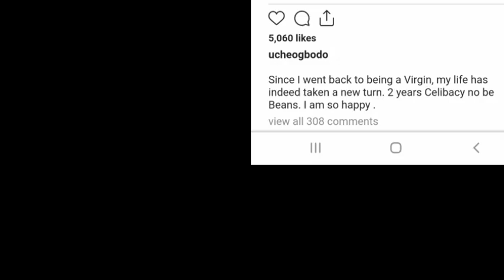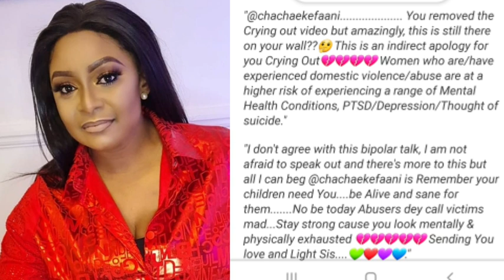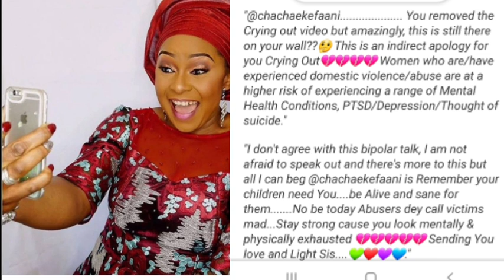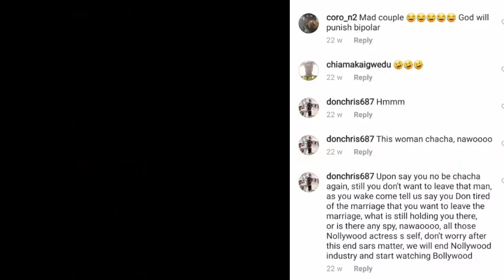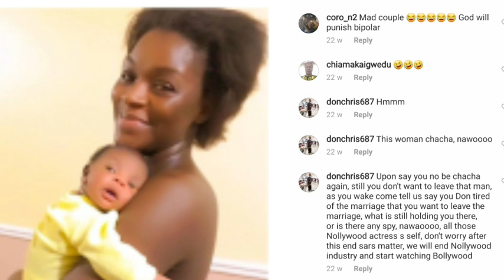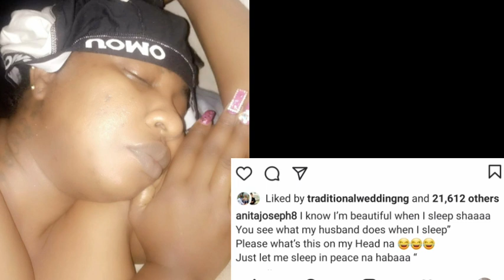Actress Chacha Ike finally happy in her marriage/how I got pregnant by Uche Ogbodo/Anita & hubby